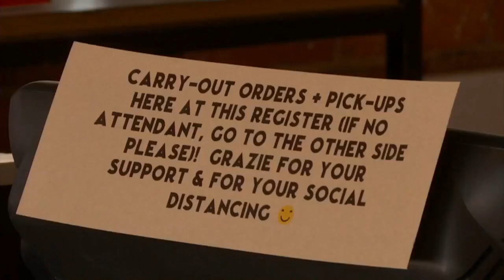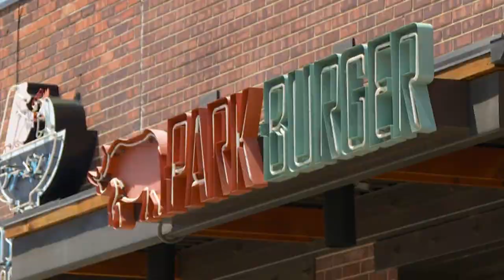Restaurants Are Looking For Guidance And Timing As Reopening Begins To Happen For Other Business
Restaurant owners are looking for guidance and timing as other business begin to reopen.